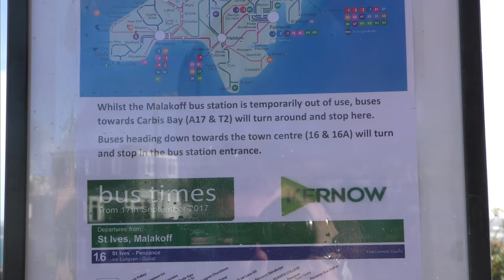QUEUE WITH A VIEW - MALAKOFF BUS STATION STRUCTURAL REPAIRS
On 22 November 2017 The Malakoff bus station and turning area was closed without notice for structural work to the concrete pad. When or if it will re-open is not known.

Over 200 St Ives videos and here in more manageable chunks